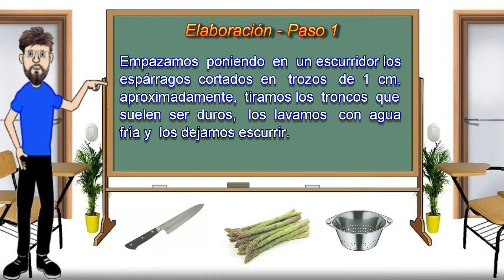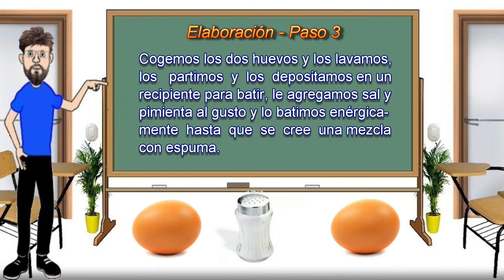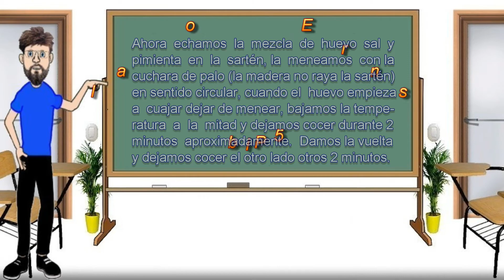Receta de tortilla de espárragos y queso. ¿Sabes qué pasa si comemos esta receta?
Tortilla de espárragos y queso. - ¿Sabes qué pasa si comemos esta receta? Que está riquísima y solo tiene 452 calorías.